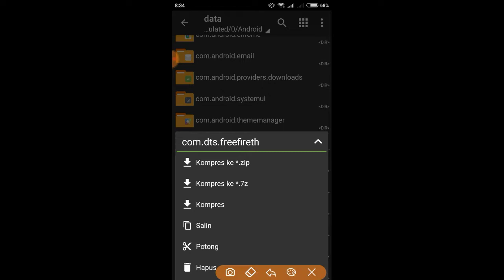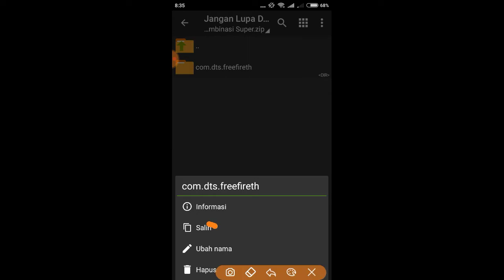🔥FIX LAG FREE FIRE UPDATE 1.47.6 ! Config ff no lag terbaru ! Cara mengatasi lag ff di ram 1-4 gb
📌Smooth Bisa
📌Standar bisa
📌Ultra (Recomend RAM 3GB)
📌All Device Ram 1-3GB
📌Bisa Open Mi
📌100% Aman
📌BISA downlod Expansion Pack
📌bisa dipakai Di aplikasi Virtual
📌Bisa Topup Di Dalam Game
📌NO ROOT-NO BANNED-NO SUSPEND
📌Memperbaiki ForeClose
📌Perbaiki Loading 27 Detik Di Lobby
📌Ada Background Avatar
📌Bisa Claim Event & Elite Pass